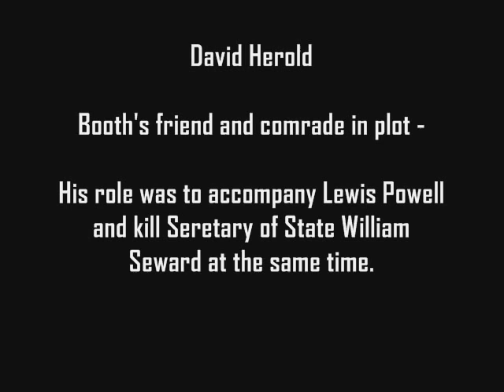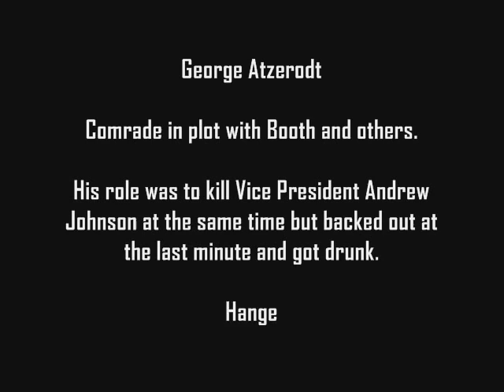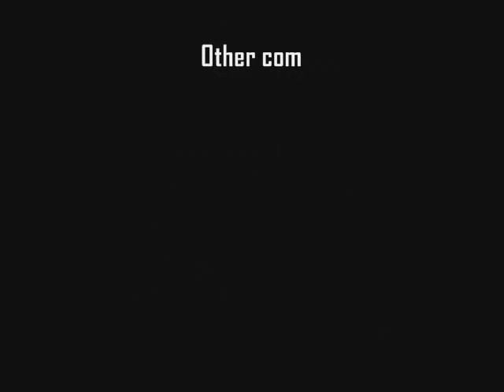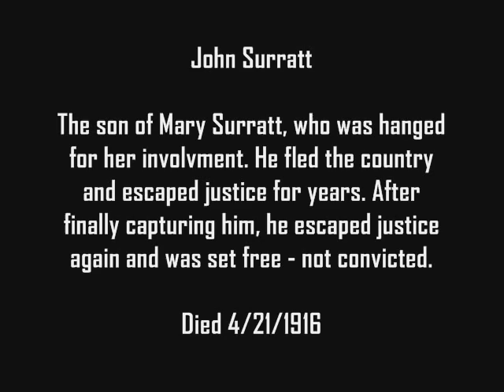Comrades Fill no Glass for Me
This is another Stephen Foster song from my CD of tribute to him. It is one that is not as well known as the others, but maintains the common theme of sadness during this very dark time in the nation, and in Foster's life personally. Since I also have an interest in the Lincoln assassination, and this song was newly published at the time, I put the two together to view the tragic and sad faces of those who took Lincoln's life. This is not meant to be an all-detailed account, but rather an overview in images. Update: I guess some people have the wrong idea of this video based on the comments! I did not mean to imply that all these Lincoln conspirators were alcoholics! Rather Booth, the ringleader, WAS known to drink often and even had several before his deed, and just a song of sadness regarding his and their fates and a song all of them may have known too. OK?